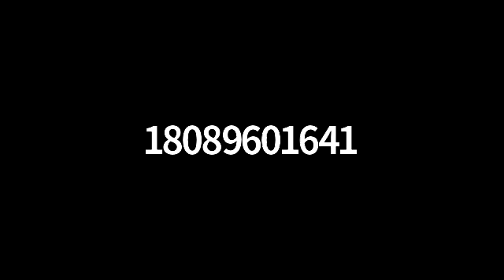AG meeting Sep 17, 2020